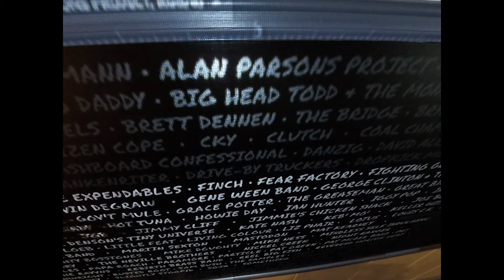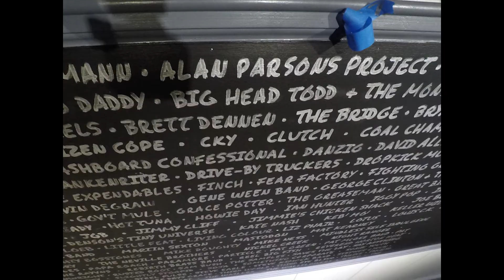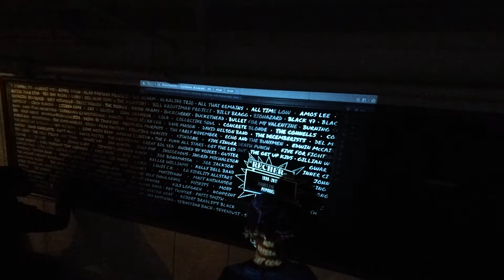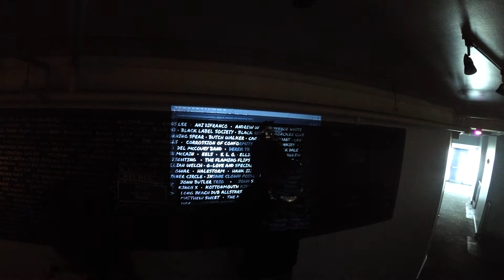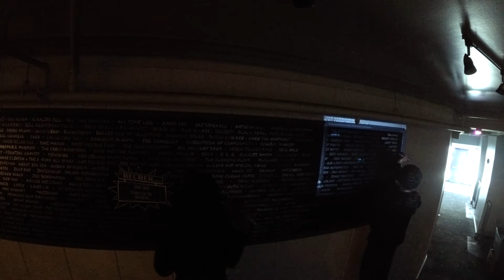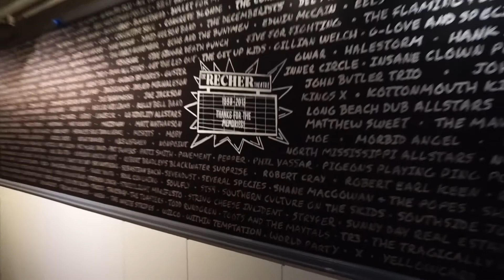Hustlin, Not So Odd Job - The Recher - Time-lapse Video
Shout to everyone at The Recher. They had me out to do two logos on the walls in the music venue and they had me do a list of artists who have come through the legendary venue.

Please take the time to visit their Instagram @therechermd and go to their to see who is playing their next.

The Artist Oliver James does not own the right to any of the music in this video.